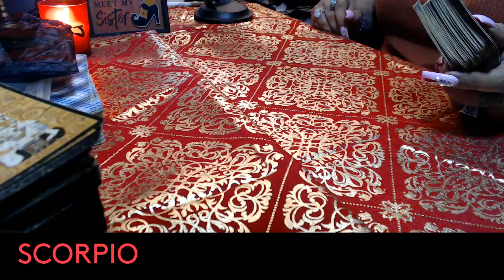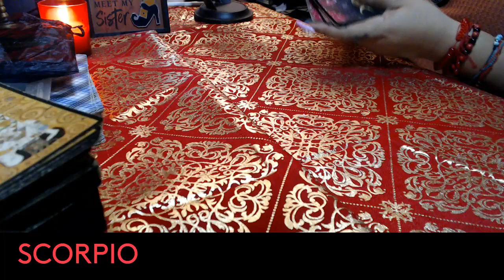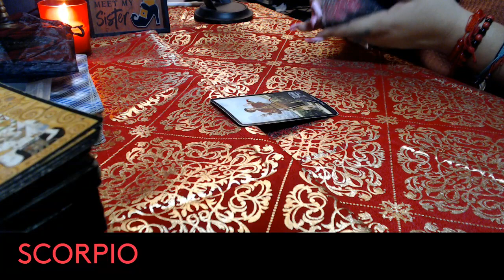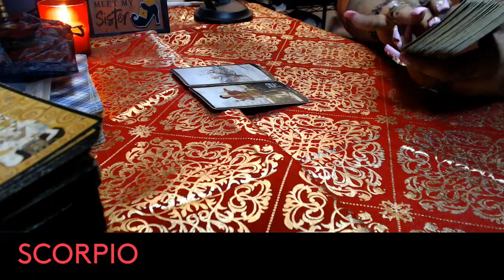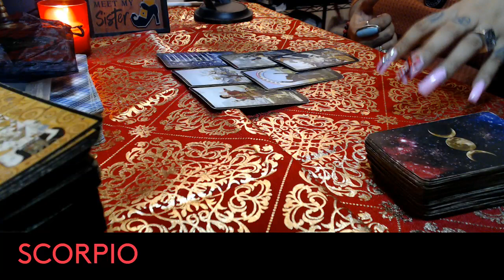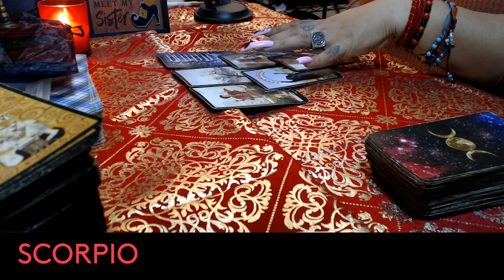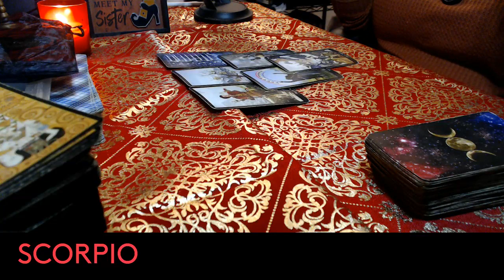SCORPIO- FEBRUARY 2022 "WHAT YOU THINK YOU ATTRACT"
3 Card Reading
30 Min Reading
1 Hr Reading